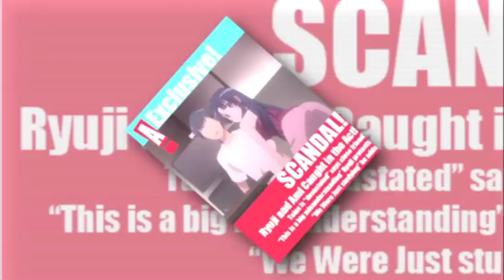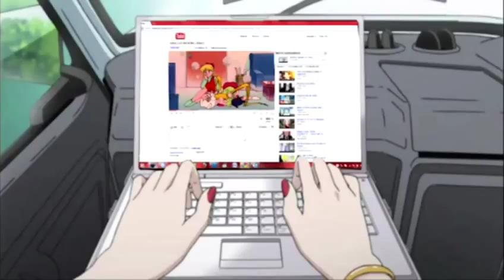Amv - An AMV about TV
Editor - VivifxAMV